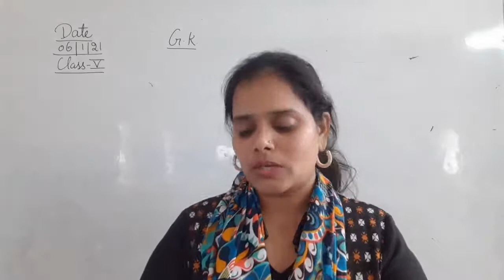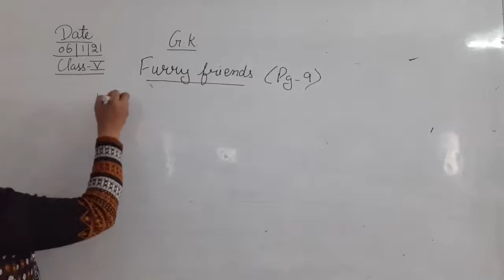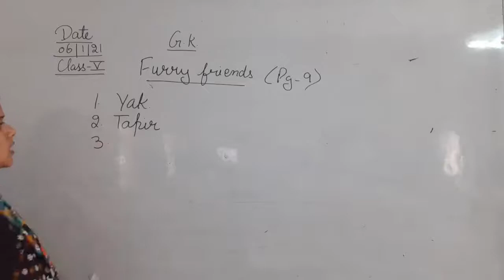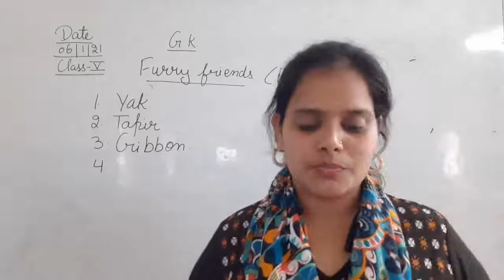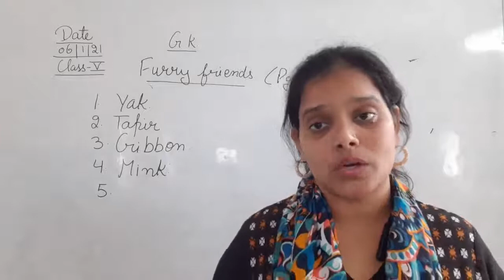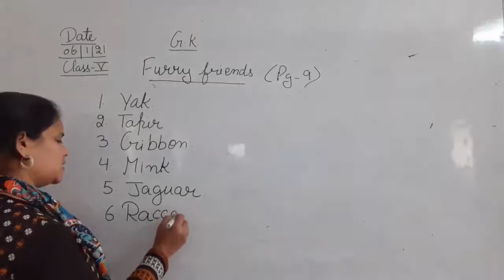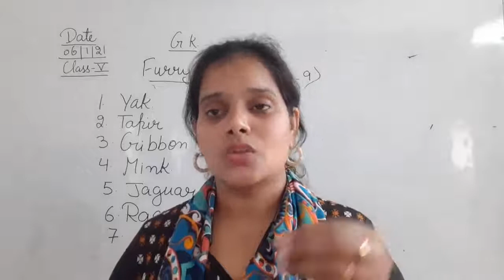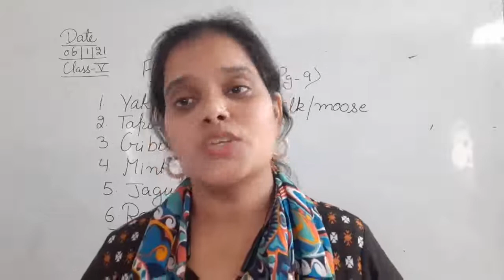Class V General Knowledge 06 01 2021 by Ms Anchal Singh, furry friends